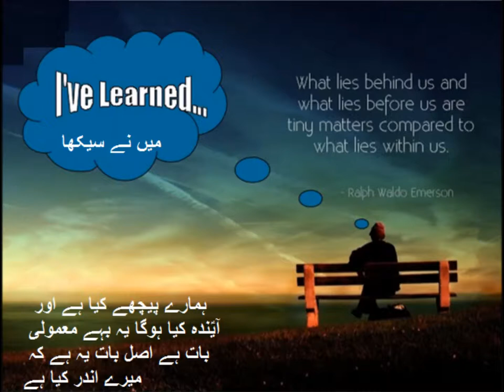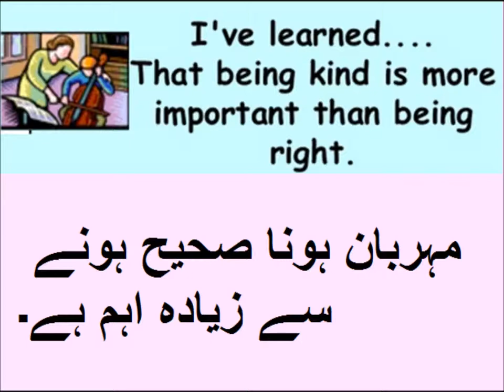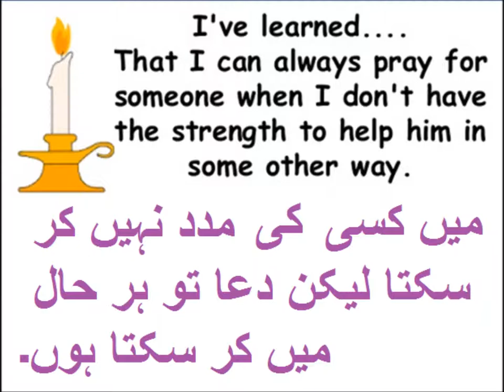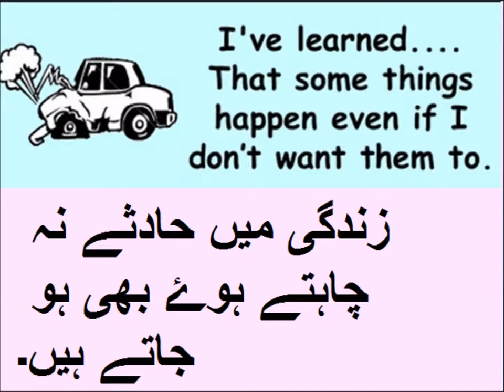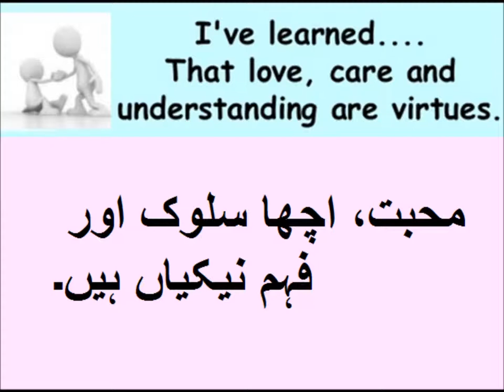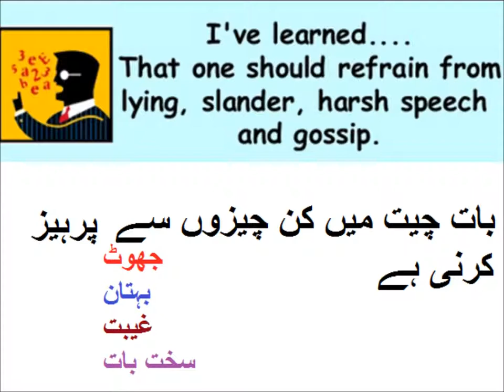How to use have has/English grammar/English in Urdu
Class 3 English L 81, English grammar in Urdu, use of have has in Urdu
learn use of has and have for grade 3 kids in urdu